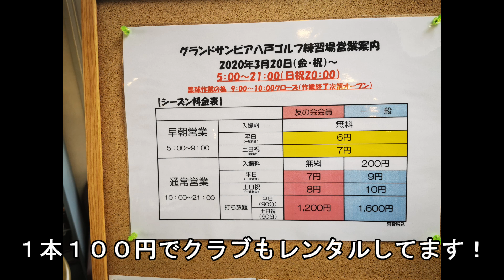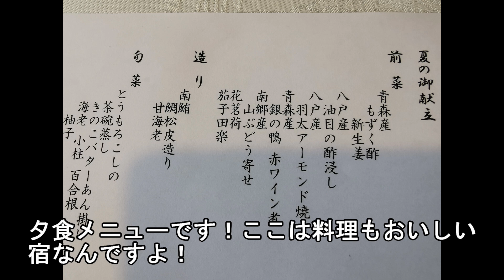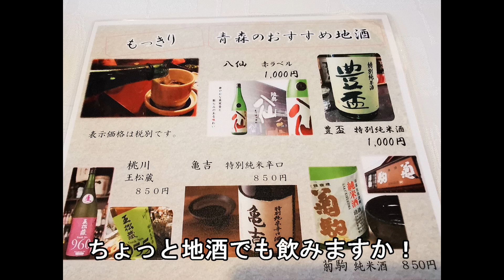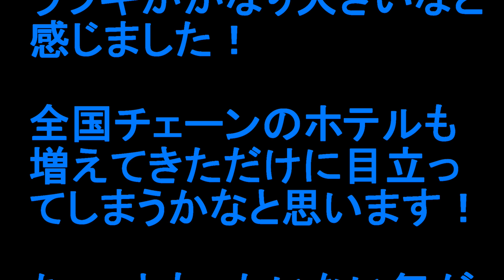料理がおいしくてゴルフ練習もできる温泉ホテルです！グランドサンピア八戸【青森県八戸市】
今回はゴルフ練習場が併設した温泉ホテル「グランドサンピア八戸」の紹介です！景観に難ありのお部屋一人９５００円（税抜き）一泊二食付きに宿泊しました。
温泉も料理も最高ですよ！

グランドサンピア八戸
住所　青森県八戸市白山台1-1-1